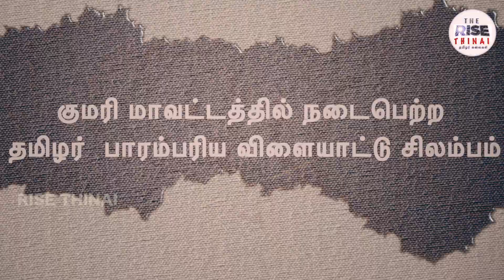வீரம் விளைந்த தமிழ் மண் | சிலம்பாட்டம் | RISE THINAI தமிழர் கலைகள் .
Silambam is an ancient Tamil Martial Art form that expresses the bravery of the Tamils. It is heartening to see the youth of today being interested in this highly disciplined and focused Art form. Competitions like this will help to keep alive this great Tamil Tradition and pass it on to the next generation as well.

தமிழர் வீரத்தை கலை நயத்தோடு எடுத்துரைக்கும் அற்புத கலை சிலம்பக்கலை. இன்றைய இளையோர் ஒழுக்கமும் கட்டுப்பாடும் உடைய இக்கலையில்  ஆர்வம் காட்டுவது மகிழ்ச்சிக்குரிய ஒன்றாகும். இத்தகைய வீர விளையாட்டு போட்டிகள் சிலம்பக்கலையை மேலும் வளர்ப்பதற்க்கும் அடுத்த தலைமுறைக்கு அறிமுகப் படுத்துவதற்கும் நிச்சயம் உதவும்.